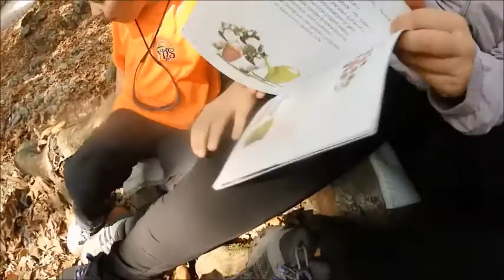Buca Kaynaklar Gürlek Şelaleleri Eğlenceli Çocuk Videosu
Kaynaklar Gürçeşme Şelaleleri Eğlenceli Çocuk Videosu

Sörfçü Arel Abi Kanalı Açıklaması:
Sörfçü Arel Abi Oyuncak ve Değerli Taş Tanıtımları Eğlenceli Çocuk Videoları, Gezilerimiz.